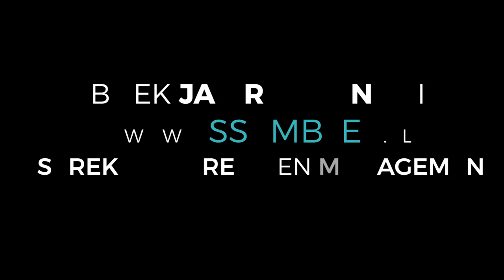Trailer: Jan Rotmans Theatercollege Elk individu en initiatief telt!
In het theatercollege “Elk individu en initiatief telt”, laat Jan Rotmans jong en oud kennis maken met de kantelende samenleving.

Woensdag 12 april is Jan Rotmans in Theater Orpheus, meer informatie en tickets via orpheus.nl